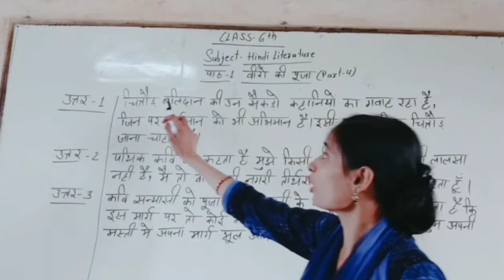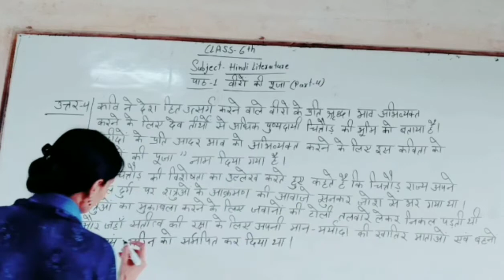Class 6 Hindi literature ch1 question answer video 4